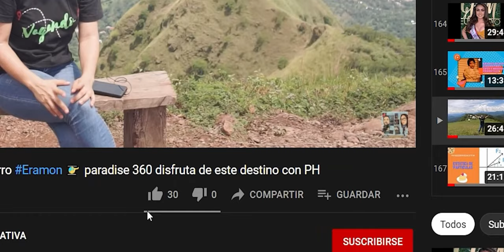UN BONITO LUGAR!!..CASA DE MADERA.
Nos fuimos en familia de paseo y visitamos Restaurante y Café Casa de Madera, ubicada en el municipio de Azacualpa, en Chalatenango. Acompáñenos y veamos un poco más de este lugar.